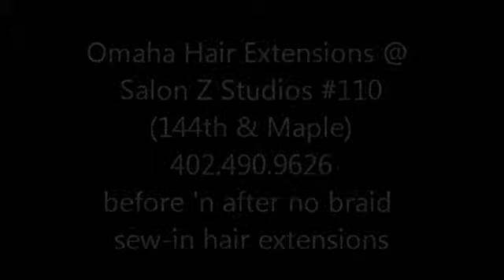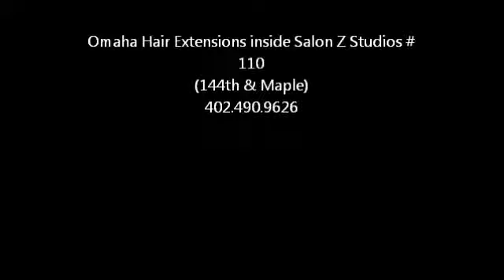no braid, sew-in hair extensions